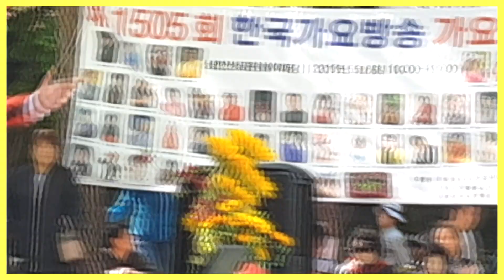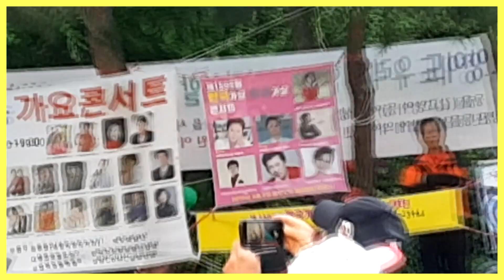작곡가작곡가-이성대이성대-4곡-가이드=한국가요방송국본사.010-7165-5099